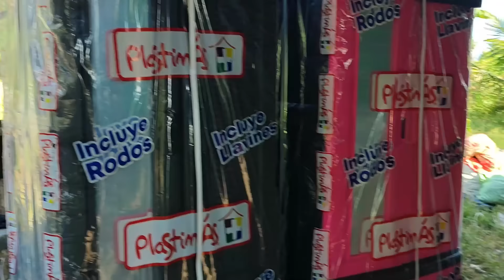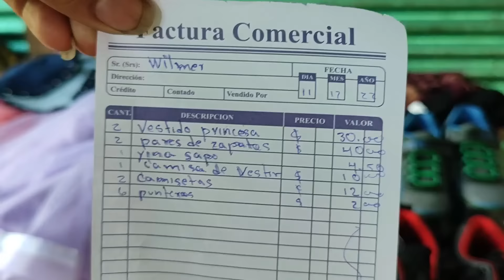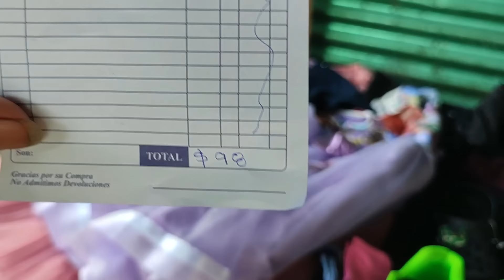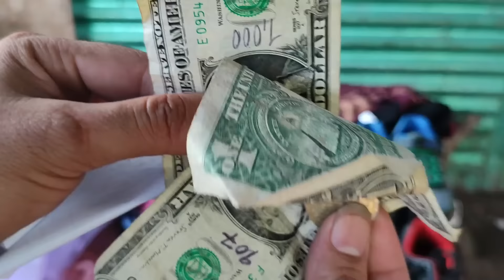4 niños abandonados por su madre le piden a Santa Claus una madre que los quiera y no los abandone.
4niños que fueron abandonados por su madre me piden que les lleve una mamá para navidad no sé cómo resolver si la madre de ellos ya tiene otro hombre me rompen el corazón cada vez que hablan de su madre.